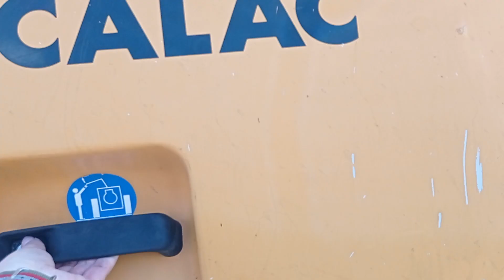KOPARKA MECALAC 12 MSX, 2011 rok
KOPARKA KOŁOWA MECALAC 12 MSX
plus w komplecie łyżka krokodyl otwierana + 3 łyżki + widły

- waga maszyny 10 000 kg
- przebieg 6023 mth
- silnik Cummins o mocy 60 KW

- szybkozłącze hydrauliczne ,
- pełna hydraulika
- zamki bezpieczeństwa na siłowniku
- wyjście na młot
- ramię 3 razy łamane
- centralne smarowanie
- łapy
-pełna opcja kabinowa
-jazda szybka wolna
-kabina ogrzewana
-pełne oświetlenie
-NOWE OPONY
-oryginalny lakier

Duży wybór maszyn na placu.

Wojsław 55, 49-200 Grodków